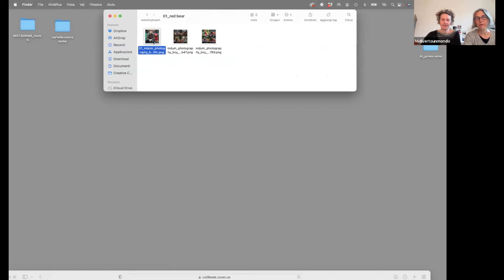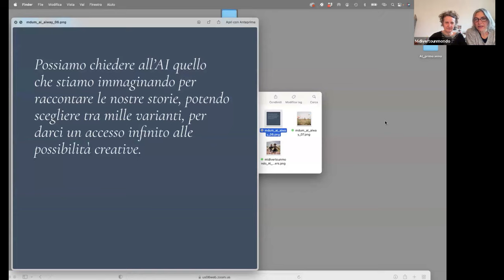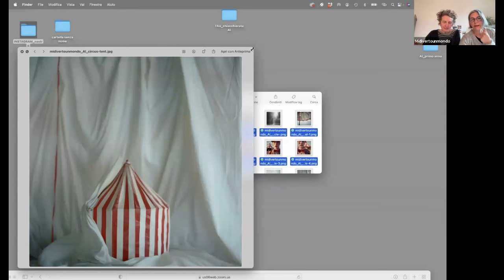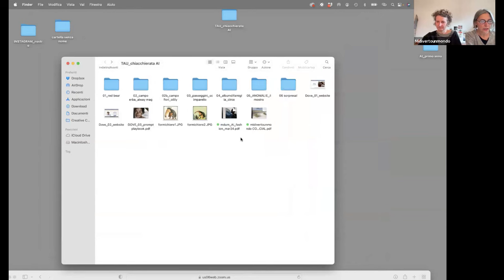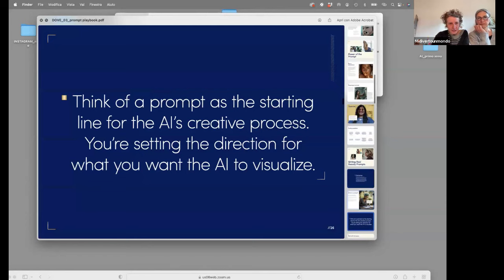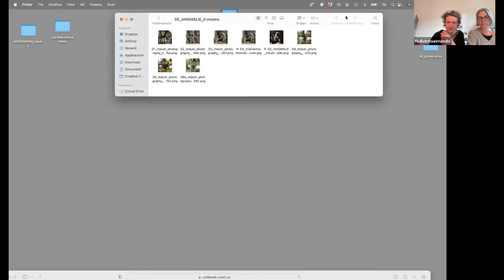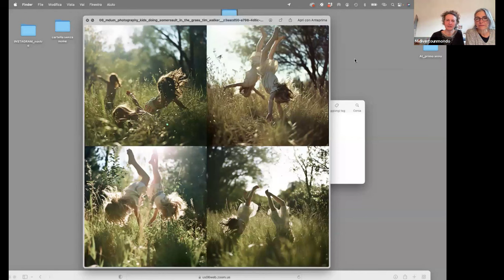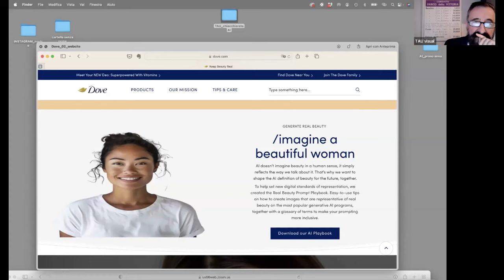Reinventarsi tramite l'AI - fotografia ADV ed editoriale di bambini - Midivertounmondo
Registrazione della diretta Zoom riservata ai Soci TAU Visual
E' davvero degna di nota l'esperienza di Isabella e Claudia, - specializzate da oltre 20 anni in fotografia ADV ed editoriale di bambini per moda, pubblicita', editoria (per clienti come Pampers, Chicco, Dolce e Gabbana, Style piccoli, Hogan junior, Prenatal, Ovs, Avent, Ravensburger…).
Scrivono Isa e Claudia: "Dal 2023 “scattiamo” immagini con Midjourney, che ci consente di offrire ancora piu' creativita' e qualita' ai nostri clienti, mantenendo il nostro spirito giocoso. Vi raccontiamo la nostra transizione-trasformazione.
Etica, creativita', democratizzazione, autenticita' e manipolazione, benefici e opportunita' e anche tanti dubbi… ci piacerebbe riflettere con voi."